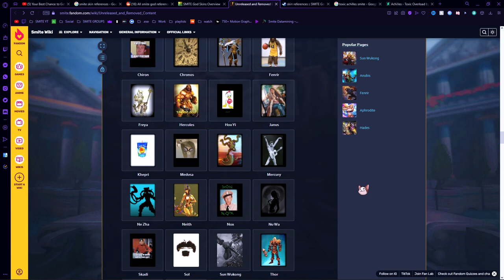The Removed Content From Smite Is Ridiculous